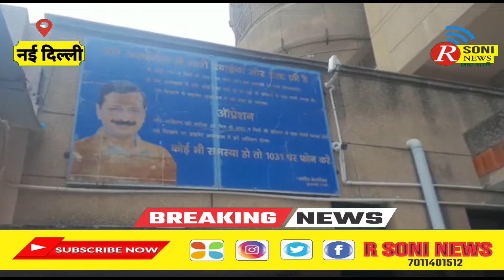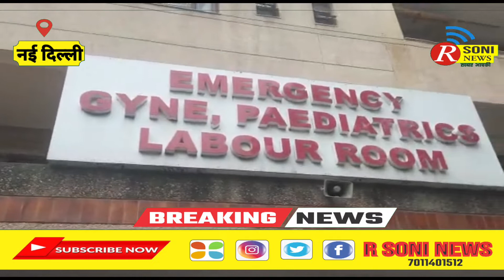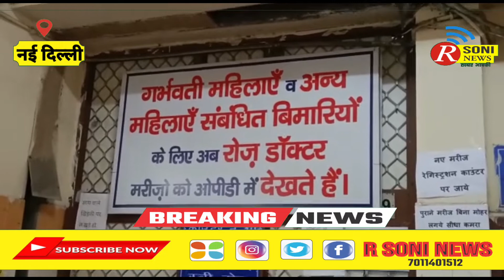दिल्ली सरकार के अस्पताल में दलालों का कब्जा, इलाज के नाम पर दलाल वसूलते हैं पैसा